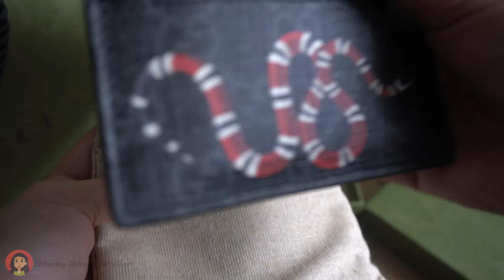Unboxing of Kingsnake print GG Supreme card case